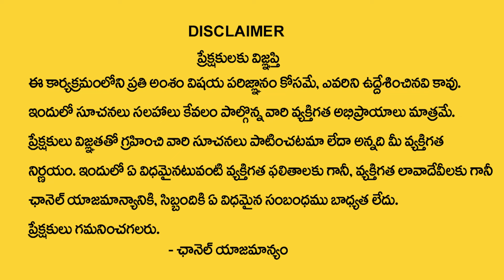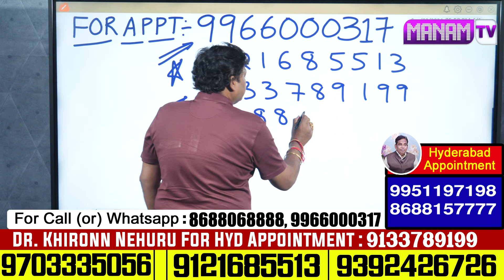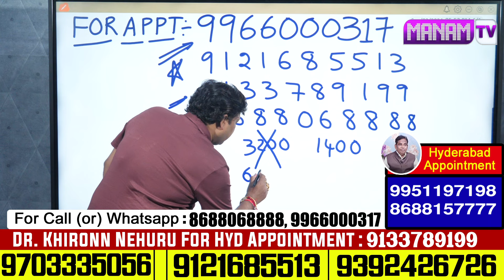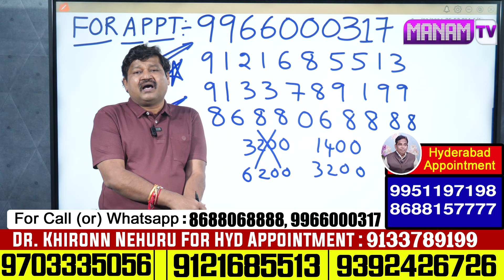R Letter Name 2024 Numerology Prediction || 2024 Prediction Dr KHIRONN NEHURU || ‪ManamTv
Watch►R Letter Name 2024 Numerology Prediction || 2024 Prediction Dr KHIRONN NEHURU || ‪‪ManamTv